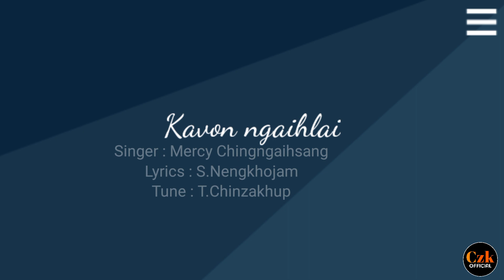Kavon ngaihlai | Tribute song | to Hoihboi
Tribute song to Hoihboi
May her soul rest in peace.

Singer-Mercy Chingngaihsang
Songwriter/lyrics -Nengkhojam
Tune-Chinzakhup